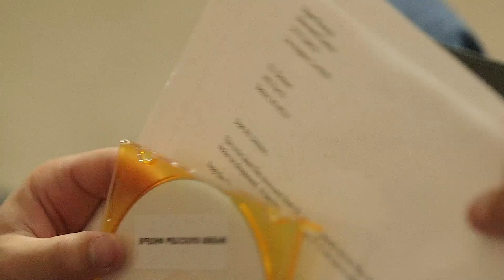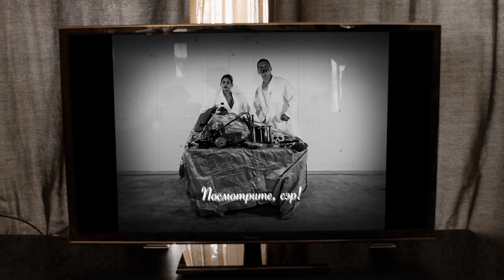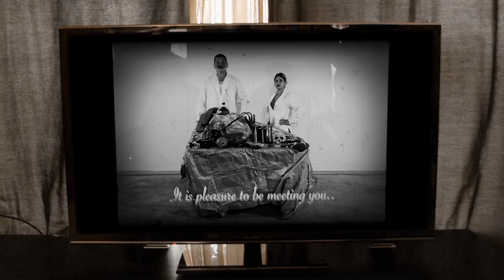Time Kapsule-Behind The Scenes 2014 (Detroit 48 Hour Film Project)